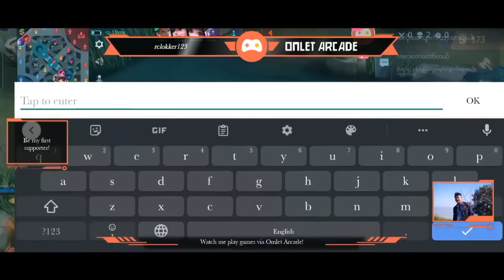تحدي اليوتيوبرز والتيك توكر 😱 معFaza3 Gaming و BEPO ودرعاوي والحمصي 🔥 0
دليل تشغيل الآلة الصناعية